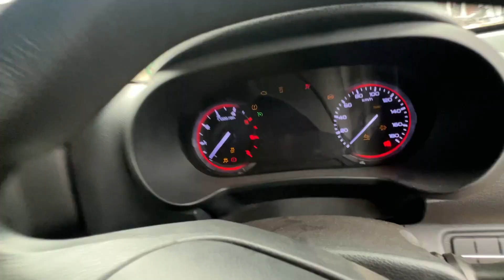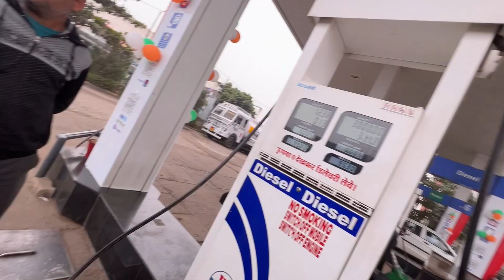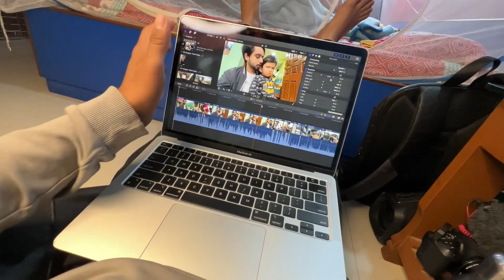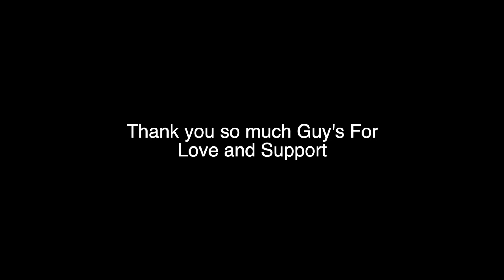Aditi K Bar Bar Hospital Se Thak Gya Me 😔